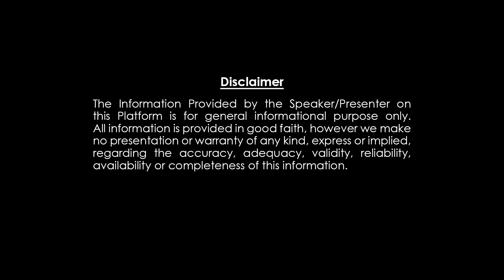శ్రీ మదరామాయణం బాలకాండము 3వ భాగము | Sri madh ramayanam Balakandam Part -3